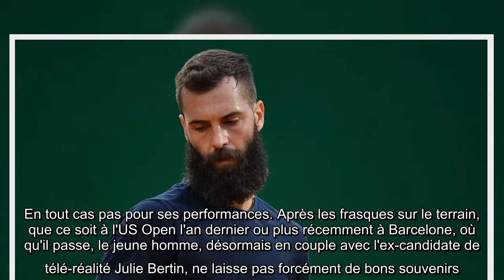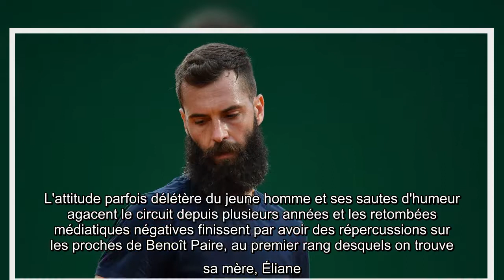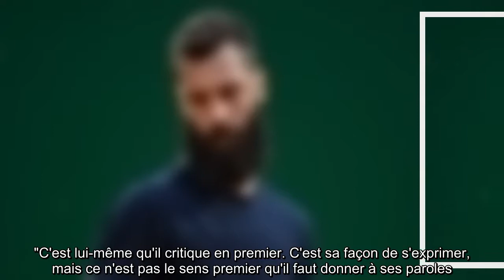Benoît Paire enchaîne les frasques, sa mère exprime son désarroi : "C'est très difficile"